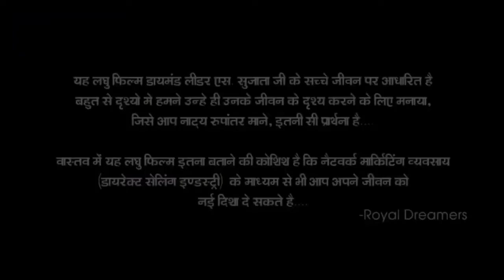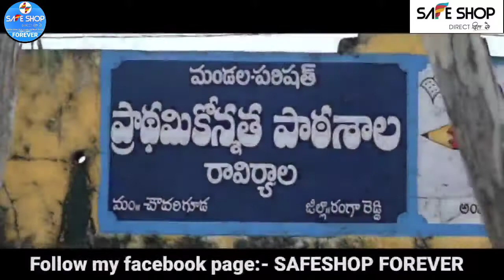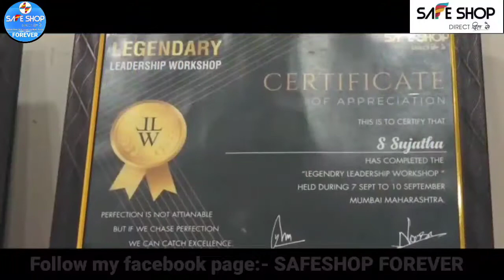Documentary of Diamond Mrs. S. Sujata Madam || Safe Shop S. Sujata Documentary || SAFE SHOP FOREVER